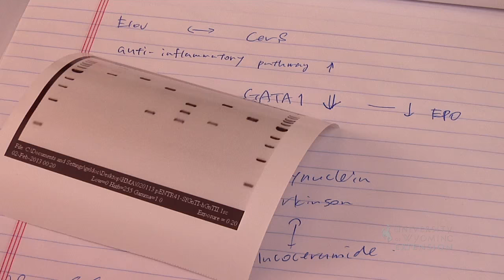Thermophiles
If you're looking into a hot spring you may wonder how anything can survive in there. Thermophiles are organisms that can survive and thrive in high temperatures. The unique characteristics of thermophiles make them important for scientific and industrial applications.